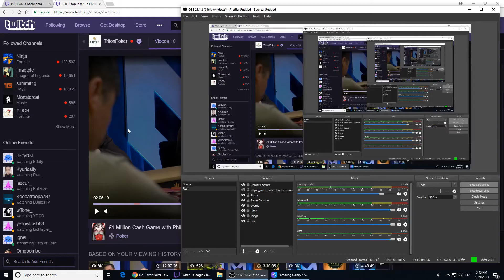TritonPoker 30 Day Ban INC fwa Summoners War# Sky Arena Top Clip by electriczz 95